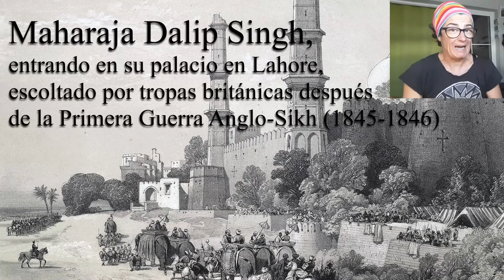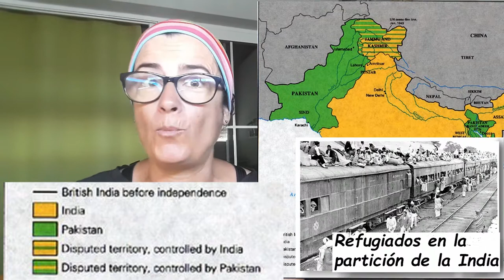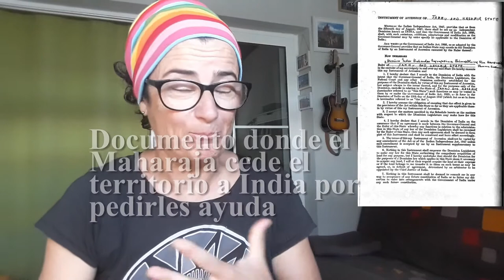Cachemira y el conflicto de Pakistán ¿Por qué esta rivalidad?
Desde la partición de la India, cuando el total de la India se dividió en dos países, Pakistán e India, la zona de Jammu y Cachemira no ha vivido en paz. El Maharajá que gobernaba esta región no quiso entregar sus tierras a ningún país, por ello comenzaron unas disputas que se mantienen hasta hoy en día. Sería bueno que llegaran a un acuerdo, y la gente pudiera vivir en paz.

Imágenes usadas bajo licencia CC de Planemad, Sushmita1998, Cachmache, India Army y shankar s.